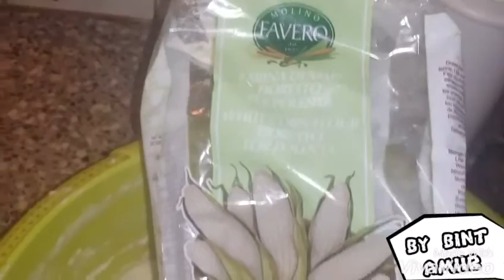Mufo Aad fudud. by qamar bint amiir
Video from Bint Amiir 👑